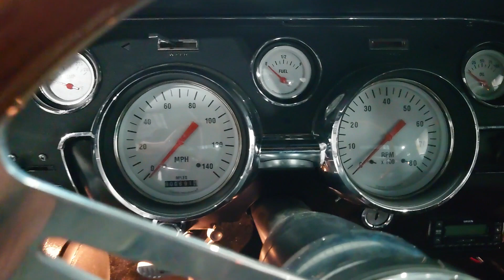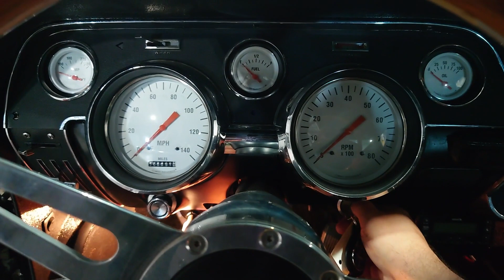1967 Ford Mustang Fastback Sportsroof 427 V8 Pre Purchase Inspection PPI Chicago Survivor Classics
Survivor Classic Cars Chicago Illinois inspected this 1967 Ford Mustang Fastback with a (reported) 427 CID V8.